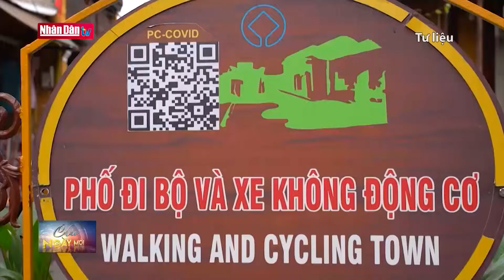Cơ hội để Quảng Nam kích cầu du lịch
Cơ hội để Quảng Nam kích cầu du lịch | Truyền Hình Nhân Dân
1. Dự Báo Thời Tiết Hôm Nay